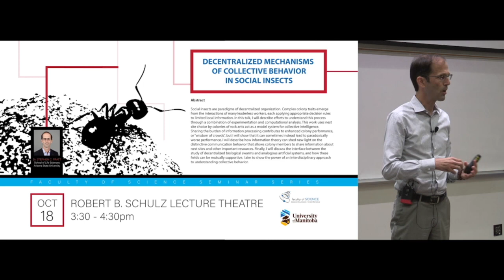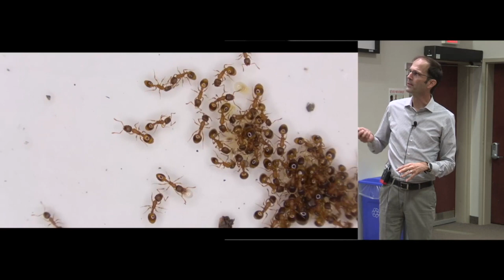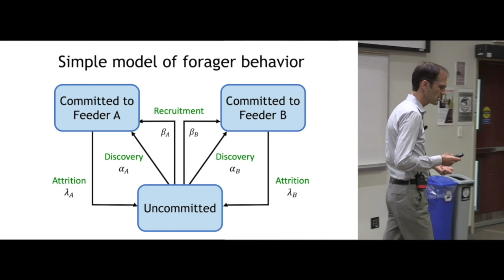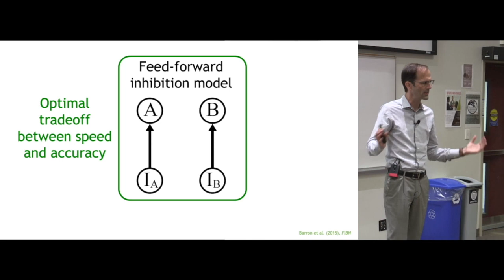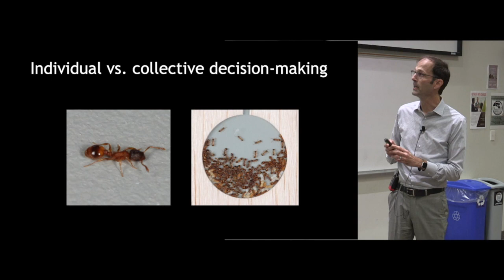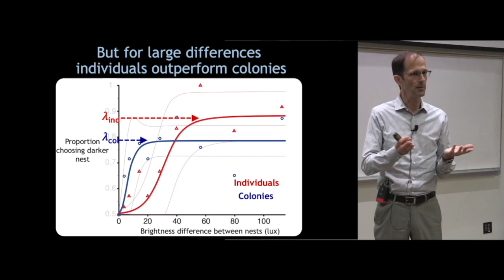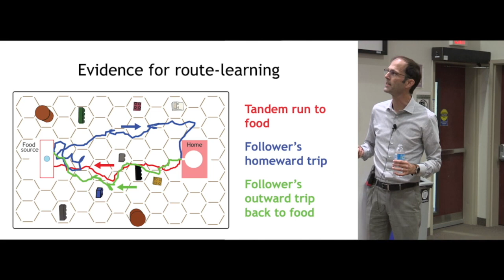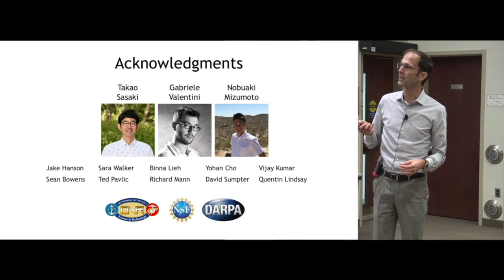Dr. Stephen Pratt, School of Life Sciences, Arizona State University - Social Insects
This lecture describes efforts to understand paradigms of decentralized organization, through a combination of experimentation and computational analysis using nest site choice by colonies of rock ants act as a model system for collective intelligence. Sharing the burden of information processing contributes to enhanced colony performance, or “wisdom of crowds”, this can sometimes instead lead to paradoxically worse performance.